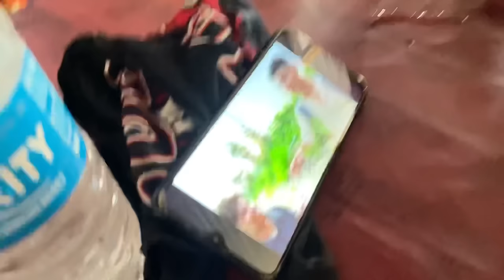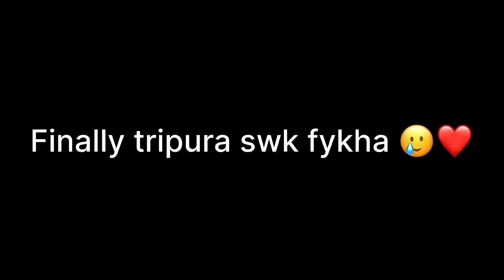Kbui d sangita ani gf || Shillong to Guwahati ride ​⁠​⁠​⁠@Sangitajmt12